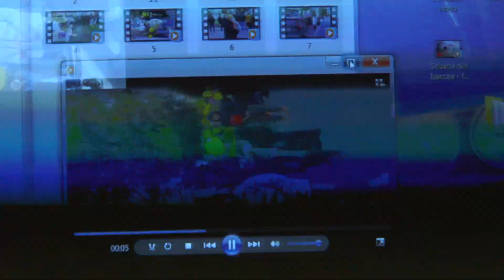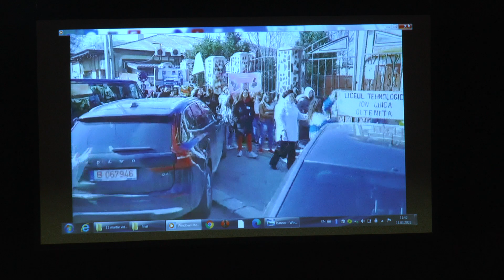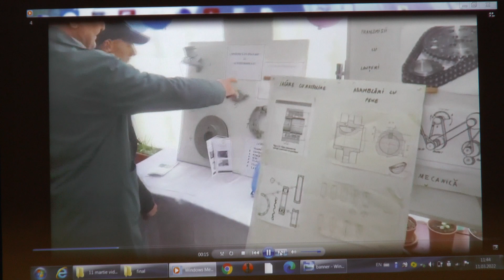Inspectorul General Școlar și Ziua Meseriilor la Călărași